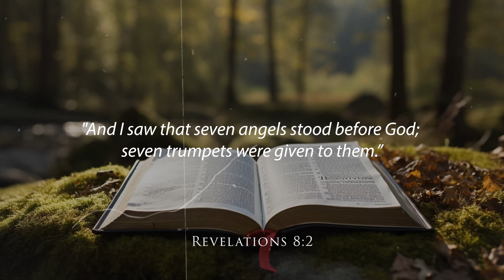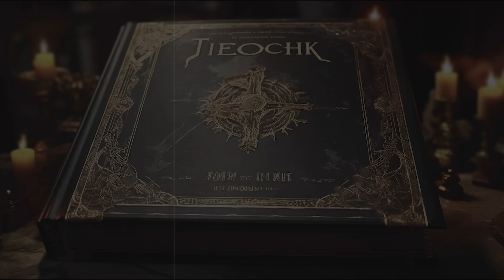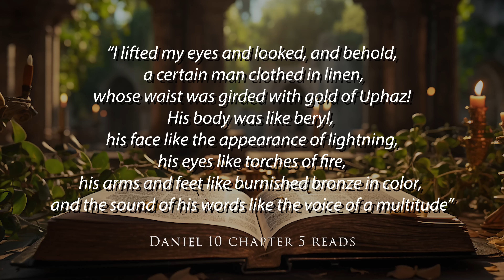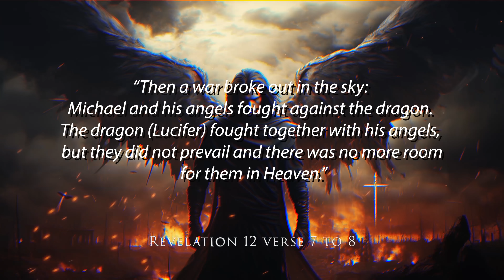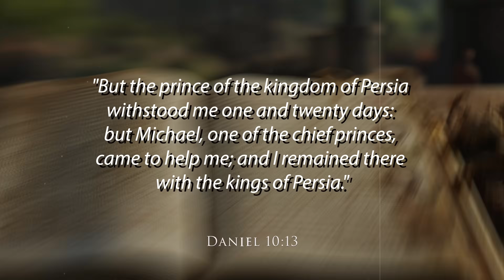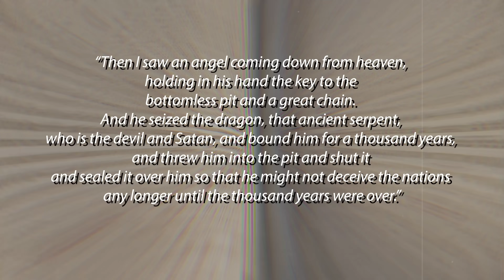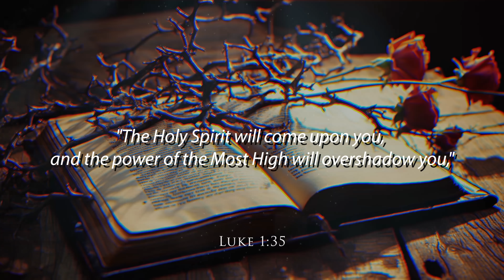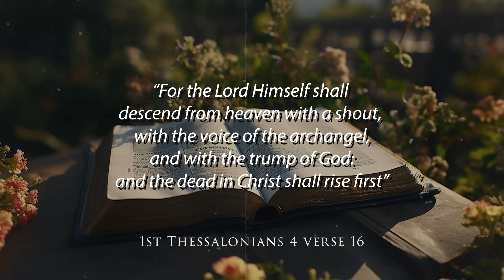How Powerful are the Arch-Angels of God?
In this video, we do a deep dive into the Arch Angels of God.

Chapters:
0:00 Intro
2:00 What are Angels?
3:15 Who are the Archangels?
4:03 What do Angels look like?
5:59 Archangel Michael
12:56 Archangel Gabriel